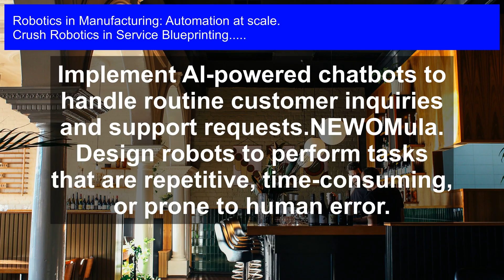Robotics in Service Blueprinting: Scaling Manufacturing Automation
Robotics in Service Blueprinting: Revolutionize your manufacturing process with Robotics in Service Blueprinting! Learn how to scale manufacturing automation with robotics and take your production to the next level. Discover the secrets to efficient automation at scale, and transform your business with Industry 4.0 technologies. From robotic assembly to automated inspection, we'll dive into the latest innovations in robotics in manufacturing and what it means for your business. Join the manufacturing revolution and get ready to revolutionize your production process!